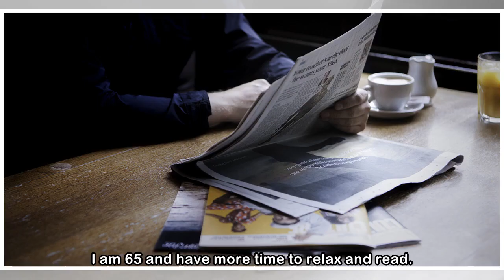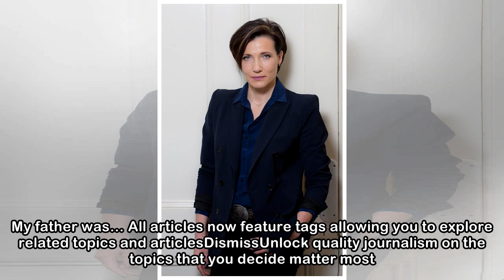Ask Tanya Byron: I felt nothing when my parents died and I’m worried I may be emotionally lacking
Read the full articleJust register a few detailsProfessor Tanya ByronQ I have had a successful career from which I am retired. I am happily married with two wonderful sons in their twenties. I am 65 a...